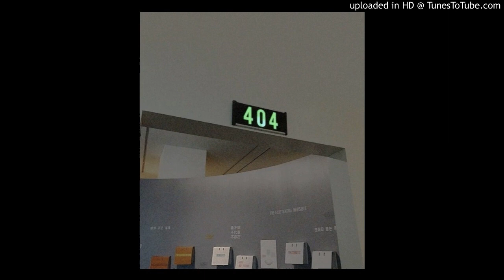*FREE* Playboi Carti x Young Nudy x A$AP ROCKY type beat “Chill”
MUST USE (prod.vvsflorin) in title if u gonna use the beat